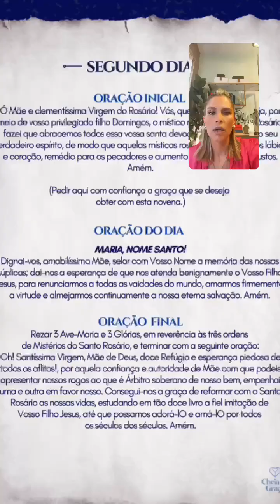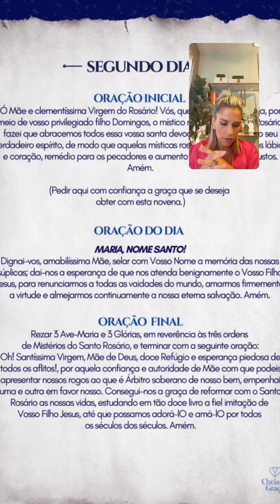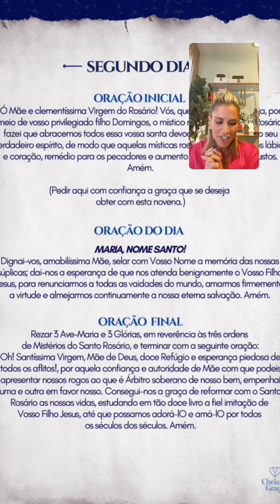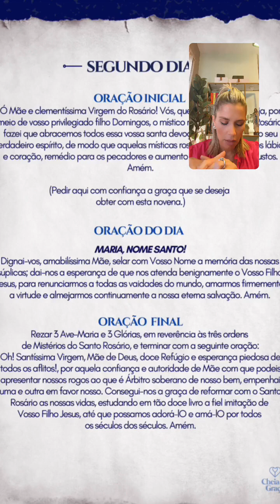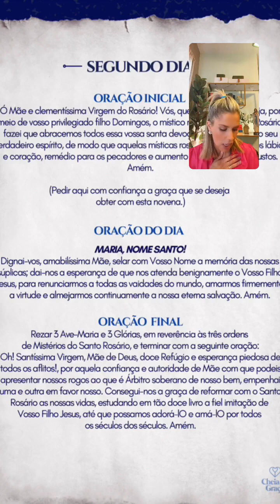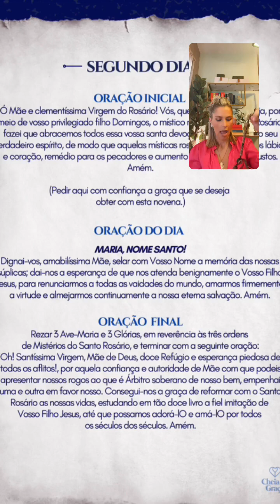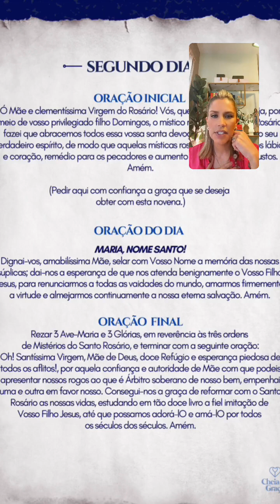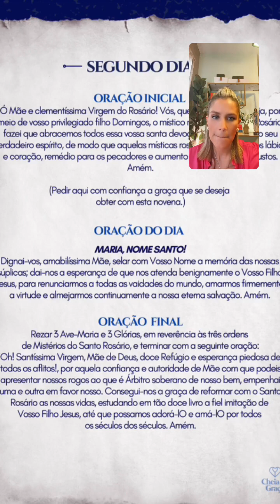Novena Nossa Senhora do Rosário - 2º dia (30/09/23)